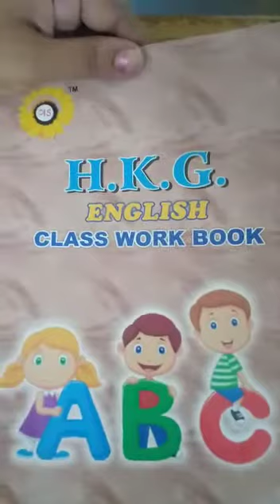H.k.G. GM (23/9/2020)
English Written